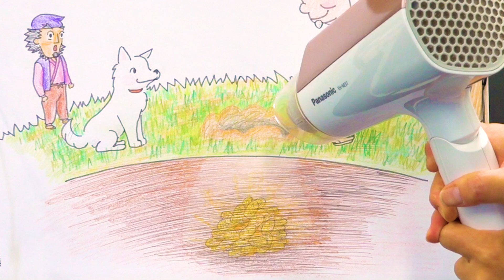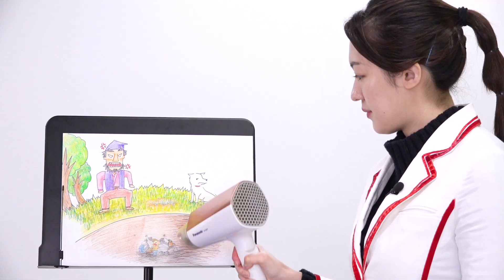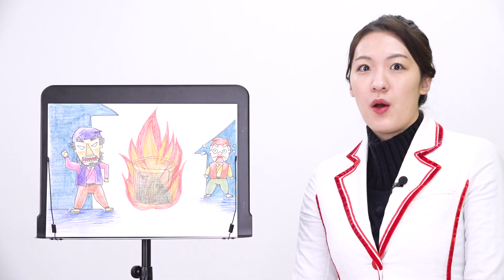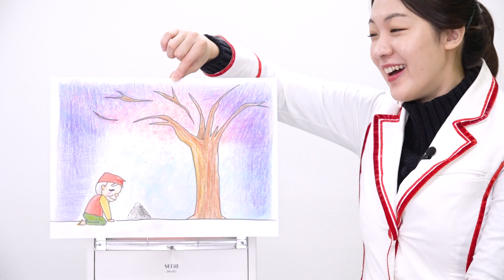【はなさかじいさん】絵が変わる？サイエンスで紙芝居！_フリクションの不思議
科学のお姉さん五十嵐美樹のミキラボ・キッズへようこそ！
日本の昔話『はなさかじいさん』をサイエンス紙芝居にしました✨

日本テレビ「世界一受けたい授業」でもご紹介した
アレを応用してみたのですが、、、
絵が変わる謎、解けますか？

0:00 オープニング[紙芝居]
6:22 まとめ[絵が消えるのはなぜ？]